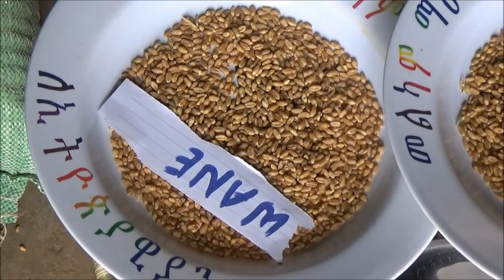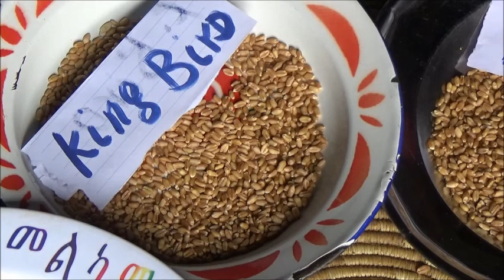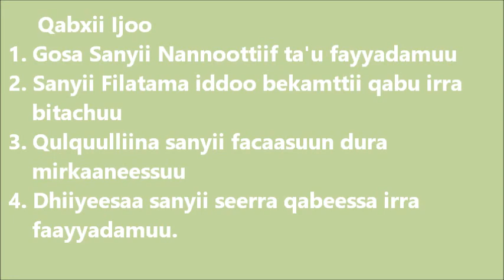Sinanan Wheat Seed Selection